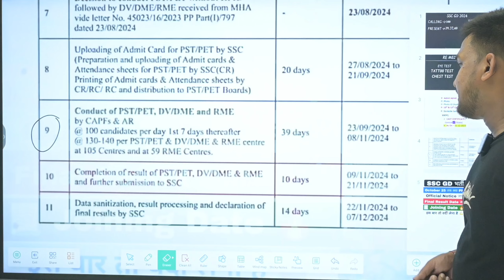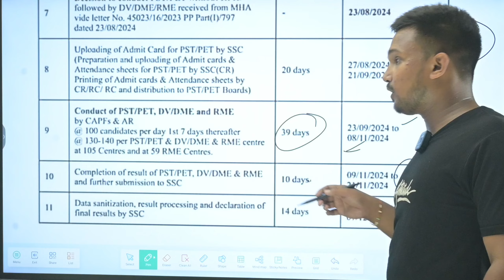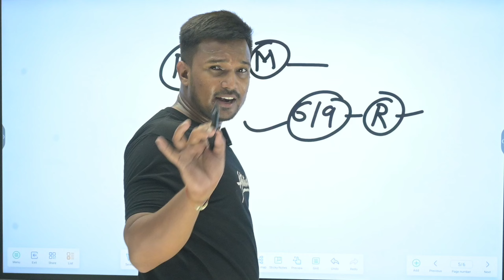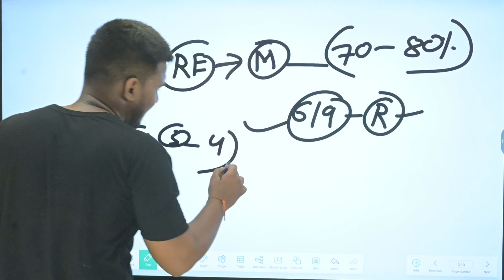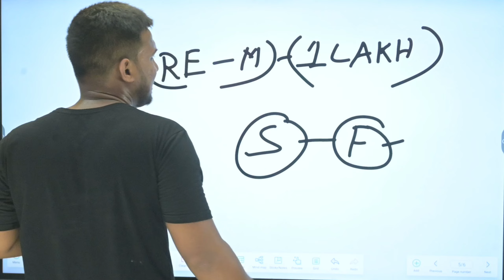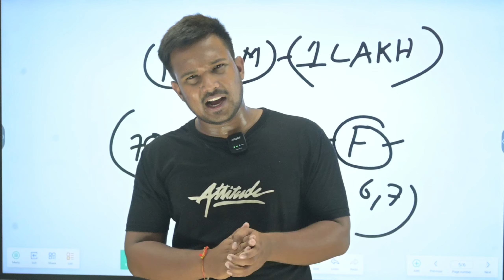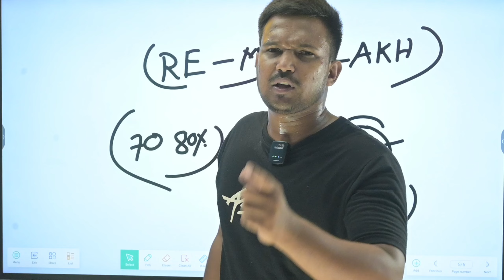SSC GD 2024 Final Result Date 2024 SSC GD Physical medical review joining date 2024 पूरी जानकारी !